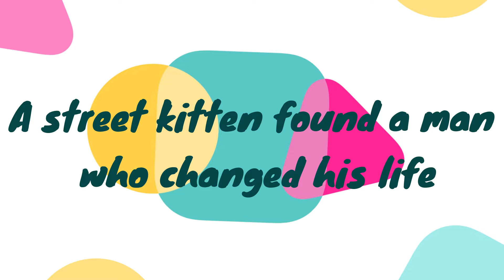A street kitten found a man who changed his life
Kitten's life changed a lot after he was rescued
We are always willing to discuss, and willing to take necessary action as soon as possible. Thanks